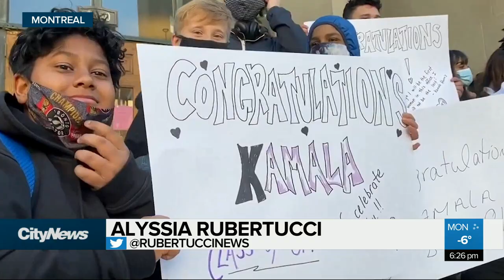Celebrating Kamala Harris’ diverse roots